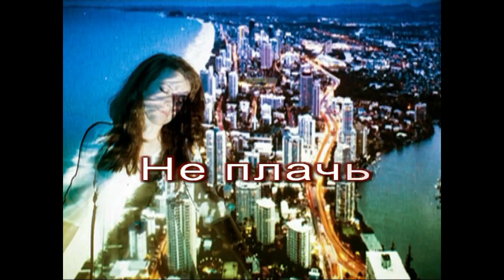НЕ ПЛАЧЬ - Андрей Новосёлов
Да всё наладится